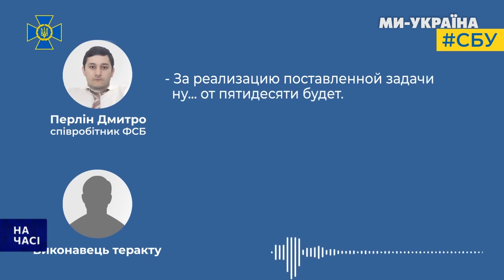НОВІ ДЕТАЛІ! ОСЬ ХТО готував ВБИВСТВО Зеленського. НЕОЧІКУВАНІ гості на коронації Путіна. НА ЧАСІ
Готували замах на Президента України та його оточення: СБУ затримала двох полковників УДО. Як і де планували вбити Володимира Зеленського? Нищитимуть не лише кораблі, а й авіацію: надводні дрони Magura зможуть "приземляти" російські гелікоптери. Чим битимуть? Російський диктатор вп'яте назвав себе президентом Росії. Інавгурація не обійшлась без казусів: що сталося? З вами Владислав Паливода і ми обговорюємо новини які “НА ЧАСІ”.

00:00 Початок
00:32 Агенти ФСБ готували вбивство Зеленського - СБУ
02:16 Справи про державну зраду
02:45 Українські розробники озброїли дрон Magura V5 ракетами класу "повітря-повітря"
03:11 Україна може отримати перші F-16 вже влітку - Foreign Policy
03:35 Росія скаржиться на F-16 та "ескалацію" НАТО
03:55 У Білому домі відреагували на ядерні погрози РФ
04:40 Митрополиту Запорізькому і та Мелітопольському Луці обрали запобіжний захід
05:08 Естонський парламент оголосив Московський патріархат інститутом, який підтримує агресію
05:41 Сі Цзіньпін послухав Макрона?
06:45 Казуси на "інавгурації" Путіна
07:47 "Інавгурація" Путіна: список гостей з ЄС
08:21 Україна не бачить підстав для визнання Путіна легітимним президентом РФ
09:08 Палац Путіна: замість стриптиз-кімнати і казино - церква
10:21 "Євробачення-2024": перший півфінал